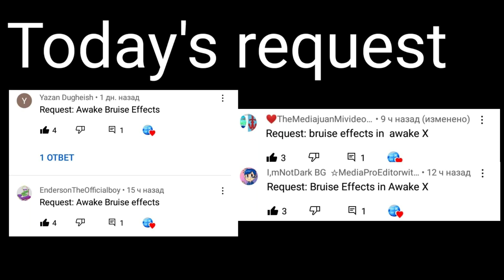Requested: Awake bruise effects